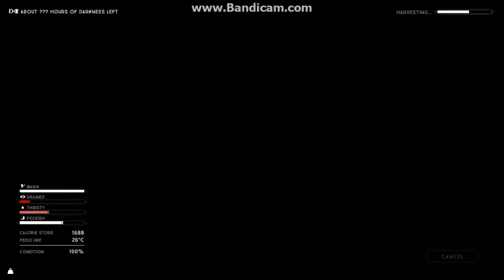TLD Ava There and Back Again EP 35: Radio Tower (Replacement Rifle)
I was right about the weather. I plan on going up to the Radio Tower I've seen shouldn't be too hard. If I don't find another Rifle I'll just have to get good with the Bow.